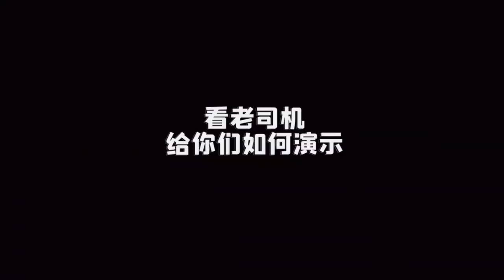"Ne sois pas timide" | Coulisses du tournage : Comment s'embrasser en tombant ???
►Informations :
Réalisation : Tao Sheng
Scénario : Gao Danbai
Acteurs : Lu Yunfeng / Li Yutong / Zhao Huanran / Wen Moyan
Genre : Romance/Fantasy
Autre nom : Don't Be Shy
Nombre d’épisode : 12

►Synopsis :
Shi Qianjin est une PDG dominatrice qui pense que le sens de la vie réside seulement dans la création de richesse. Après un accident, une montre avec un compte à rebours de 30 jours apparaît à son poignet. À moins qu'elle ne trouve un moyen de l'arrêter, il ne lui reste que 30 jours à vivre. En essayant de sauver la tortue de compagnie offerte par son père, elle est tombée sur un magasin de pompes funèbres pour animaux de compagnie qui pouvait arrêter sa montre, et a ainsi rencontré Zhou Qingyan, le propriétaire du lieu qui a une vision complètement opposée du sens de la vie. Afin de continuer à vivre, Shi Qianjin a dû louer de force une chambre dans le magasin et commencer une vie de cohabitation ridicule avec Zhou Qingyan, débutant ainsi un amour doux et romantique.